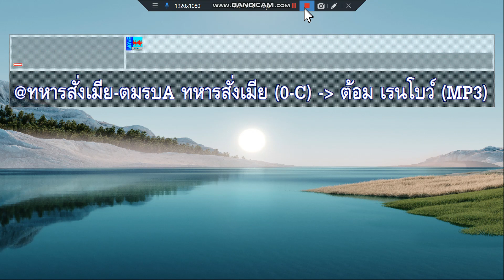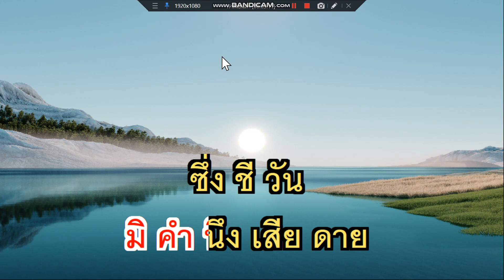ทหารสั่งเมีย ต้อม เรนโบว์